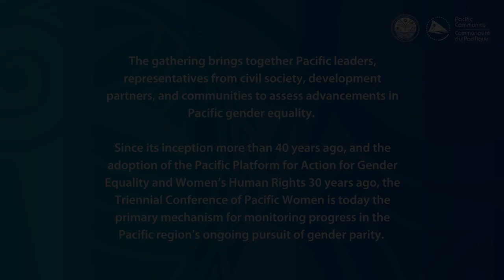15th Triennial Conference of Pacific Women - Welcome Message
Every three years, leaders, representatives from civil society organisations, and development partners from the Pacific region gather for the Triennial Conference of Pacific Women to assess advancements in gender equality. This event marks a crucial milestone in the region’s ongoing pursuit of gender parity.

Since its inception more than 40 years ago, and the adoption of the Pacific Platform for Action for Gender Equality and Women’s Human Rights 2018 – 2030 (PPA), the Triennial Conference of Pacific Women is today the primary mechanism for monitoring the region's progress towards milestones outlined in the Pacific Platform for Action.

📆 Event: 15th Triennial Conference of Pacific Women
Theme: ‘An Piliñliñ Koba Kōṃṃan Lọmeto For A Resilient And Sustainable Pacific’
Date: 22 – 24 July, 2024
Location: Majuro, Republic of the Marshall Islands

📆 Event: 8th Meeting of Ministers of Women
Date: 25 – 26 July, 2024

🌐 For more information about the events, please visit this landing

🤝 DFAT, USAID, Government of RMI